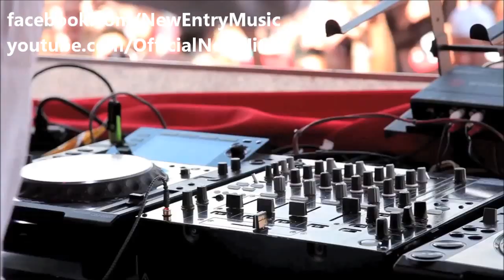Pitbull, Lmfao, Ina ft. Alexandra Stan Ne-Yo - I know it Give Sexy Saxohot (Andrew Dance Mash Up)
Radio Edit - Extended Mix - Club Mix - Original Mix - Bootleg - Mash Up -
Electro Remix - Dance Music - Video Edit - Pool Party - Extended Version

Romano & Sapienza feat Rodriguez - Tacatà (Karmin Shiff Remix)
Mad Mark ft. Alexander - Anywhere You Go (DJ Antoine Rmx)
R.I.O. feat. U-Jean - Animal
David Guetta - Without You (feat. Usher)
DJ Antoine & Timati - Welcome to St. Tropez (DJ Antoine vs. Mad Mark)
Calvin Harris - Feel So Close
Ben Westbeech - Something for the Weekend
DJ Antoine - Ma Cherie (DJ Antoine 2k12 Mix)
Hardweel - Cobra (original mix)
Alexandra Stan - 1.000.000 (feat. Carlprit) (Main Studio Remix)
Lady Gaga - Marry The Night (R3hab Remix)
Like Chocolate - Da Bomb (LLP Remix)
Marc Macrowland - The Final Countdown
Misha Kitone - Beyond The Rave
Tiësto Ft. Anastacia - What Can We Do
Elena Gheorghe - Your Captain Tonight
Andra - Telephone
Alex Mica -- Dalinda
Radio Killer - You and Me 2012
David Guetta & Sia - Titanium ( Alesso Mix )
Dimaro & Rosette ft. Carlprit - Ready For Tonight
Michel Telò - Ai Se Eu Te Pego
Taio Cruz ft. Flo Rida - Hangover (Hardwell Mix)
Vivo Ft. Orel - My Love (Tamir Assayag Rmx)
Whitney Houston - How Will I Know (Van Hooft Remix)
Redd Feat Akon And Snoop Dogg - I'm Day Dreaming (David May Mix)
Yves Larock, Tony Sylla - Viva Las Vegas
Avicii - Don't Give Up On Us (Enough Is Enough) (Pixel Cheese 'Hype Machine' Mix)
Yolanda Be Cool feat. Crystal Waters - Le Bump (Original Mix)
Avicii feat. NERVO - You'll Never Be Alone Again (Avicii Millenium Mix)
Alesso - Raise Your Head (Original Mix)
Kaskade - Eyes (R3hab Remix)
Tommy Trash - Cascade (Original Mix)
Tim Mason - Anima (original Mix)
Starkillers Feat. Nadia Ali - Keep It Coming (Original Mix)
Knife Party - Internet Friends (Original Mix)
Sander Van Doorn - What Did I Do feat. Lucy Taylor (Original Mix)
Nicky Romero - Toulouse (Original Mix)
Coldplay - Paradise (Fedde Le Grand Remix)
Zedd - Slam The Door (Original Mix)
Tiesto - Las Vegas (Original Vocal Mix)
Stefano Pain, Alex Guesta - Ran Tam Tam (Main Mix)
Sunnery James & Ryan Marciano - Lethal Industry (Original Mix)
Mark Mendes, Paris & Simo - Aura (Original Mix)
Total Sound - Swanky (Original Mix)
LMFAO vs Bingo Players - Sexy Rattle (Karmin Shiff vs Tommy Trash Bootleg)
Swedish House Mafia feat Flo Rida - Good Antidote (Karmin Shiff Bootleg MashUp)
Sophie Ellis-Bextor - Starlight (Karmin Shiff & Fine Touch Remix)
Avicii & Karmin Shiff - Level'Sexo Loca
Bob Sinclar feat. Sophie Ellis-Bextor - Fuck with you
DEEKLINE & ED SOLO - Shake The Pressure
STARS CARRERA - Samba
Karmin Shiff & Da Brozz feat Kryz Santana - Bamba Loca
Bob Sinclar "Far L'Amore" (Nari and Milani Remix) (Yellow Productions)
Micha Moor "Space" (Micha Moor Rework)
Karmin Shiff ft Juliana Pasini & Kryz Santana - Ole Olà (I am from Brazil)
Geo da Silva Feat. Karmin Shiff - Bulu Bulu
Karmin Shiff & Fine Touch ft Kryz Santana - Sexo (Nicola Fasano & Steve Forest Mix)
Nicola Fasano feat Pitbull - Oye Baby (Karmin Shiff Mix)
Karmin Shiff feat Juliana Pasini - Zumba Samba (Original Mix)
WE FOUND LOVE - RIHANNA feat. CALVIN HARRIS
JUMP (LA BANDA) - CUBE GUYS feat. LUCIANA
BIG IN JAPAN - MARTIN SOLVEIG & DRAGONETTE
RAIN OVER ME - PITBULL feat. MARC ANTHONY
Bob Sinclar - Rock the Boat (Radio Edit) [feat. Pitbull, Dragonfly & Fatman Scoop]
Basto - Again & Again (Radio Edit)
R.I.O. - Turn This Club Around (Video Edit) [feat. U-Jean]